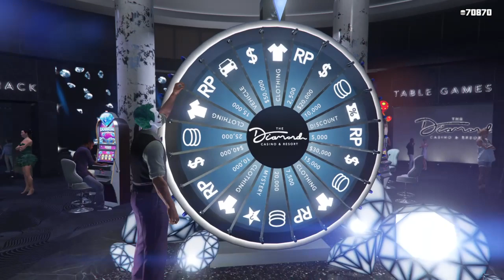Grand Theft Auto V- Ruleta diaria - 7500 rp - _20191209091957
Ruleta diaria 0:39 MIN
7500 rp